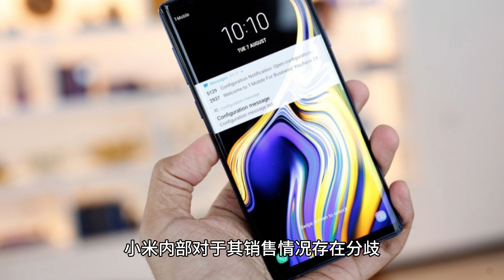雷军谈小米 15 定价：打破了 3999 元的“心魔”